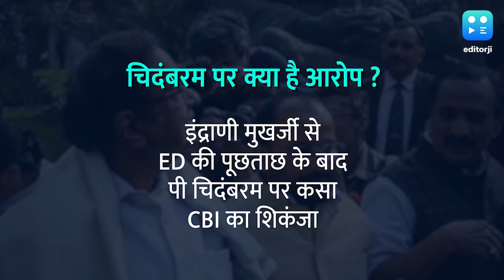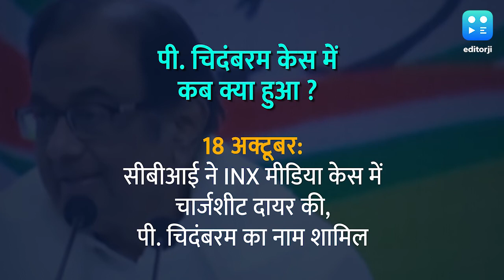पूर्व वित्तमंत्री पी चिदंबरम पर क्या है आरोप ?